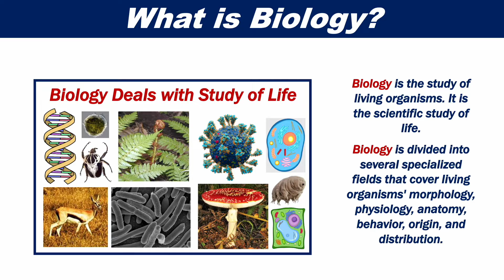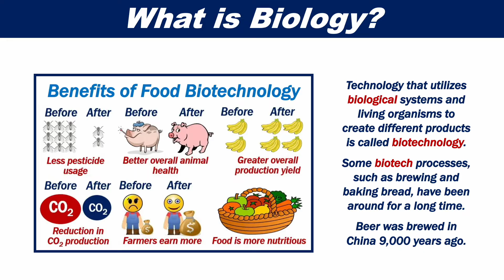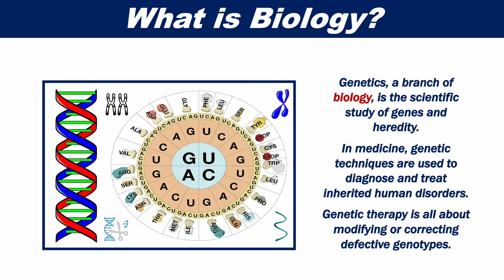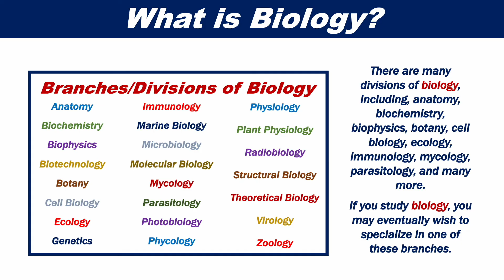What is Biology?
Biology is the study of living organisms. It is the scientific study of life. Biology is divided into several specialized fields that cover living organisms' morphology, physiology, anatomy, behavior, origin, and distribution.